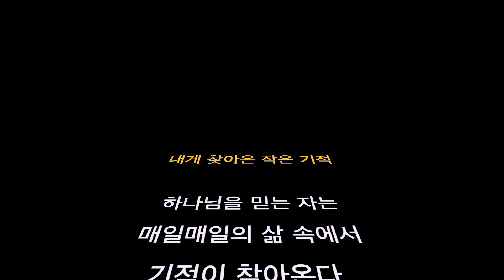남도, 땅끝마을을 걷다 2 - 아임힐러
허당 부부의 해남 땅끝마을 워킹, 그리고 아들의 음악, 내게 찾아온 작은 기적

해남 땅끝마을...
총각 시절부터 가보고 싶었습니다.
30년의 세월이 흐른 후에야 비로서 땅끝마을을 걸었습니다.
여친과 함께 말이죠. ㅎㅎ

1박2일의 짧은 휴가 중 오전엔 순천만 갈대밭을 걷고 달렸고, 오후엔 땅끝마을을 걷고 달렸습니다.
허당 부부, 멋지거나 이상하거나 미쳤거나 셋 중에 하나이겠지요. ㅎㅎ

50대 부부...
자칫하면 서로가 웬수가 되기 쉽상인 것 같습니다.
어쩌면 저도 한 여자에게 웬수가 될 수도 있겠지요.
그런데 그녀의 웬수가 되지 않고, 그녀의 영원한 친구가 되어 함께 걸을 수 있어서 참 좋았습니다.
우리는 그렇게 오래 오래 함께 걸을 수 있도록 노력할 것입니다.
으랏차차~!

이 영상에 삽입된 BGM은 실용작곡을 전공하는 아들이 군 입대 전에 낸 [내게 찾아온 작은 기적]이라는 노래입니다.
작은 기적에서 큰 기적으로...
아들이 지은 노래가 마치 우리 부부를 위한 노래인 것처럼 들리네요. ㅎㅎ

뱀발...
혹시 저희처럼 로맨틱 데이트 영상이나 연로하신 부모님의 황혼 데이트 영상을 남기고 싶으신 분이 있다면, 제가 드론으로 촬영을 해서 영상을 만들어드릴게요.